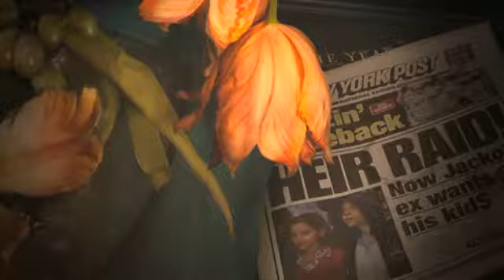David LaChapelle // Earth Laughs In Flowers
Private view at Robilant + Voena gallery, London. 13th February 2012

If you have any questions, a project in mind or if you simply want to say hello then get in touch! We would love to hear from you!